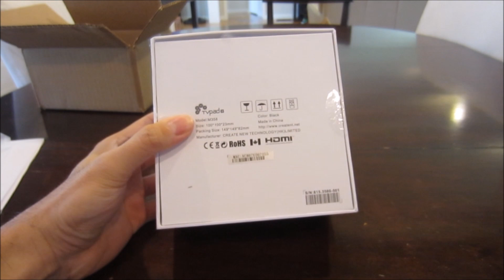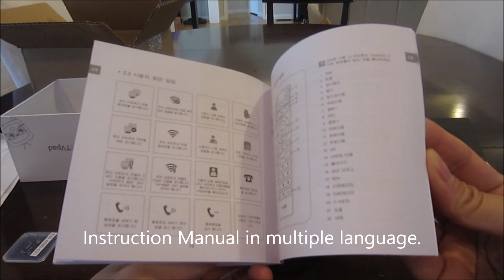TVPAD 3 - M358 Unboxing Video with subtitles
Here is my unboxing video for TVPAD 3 M358.